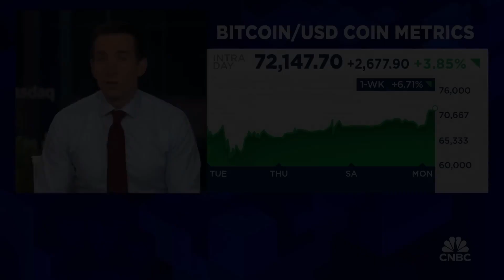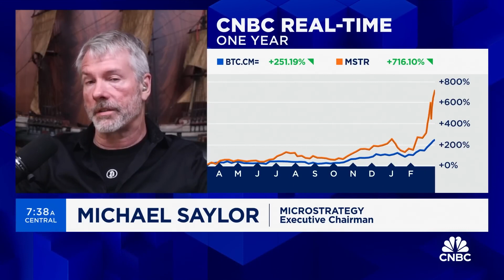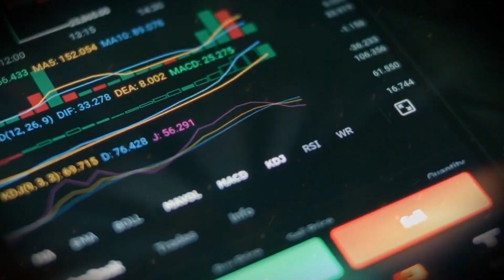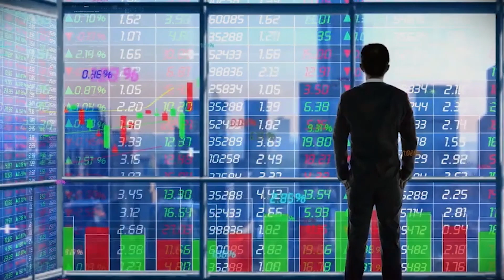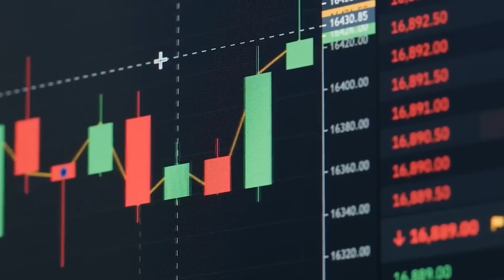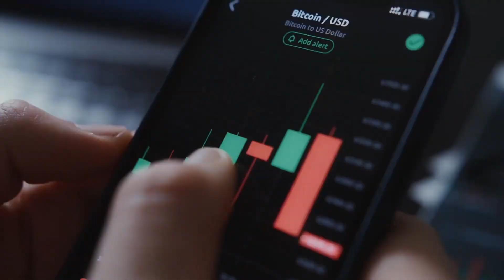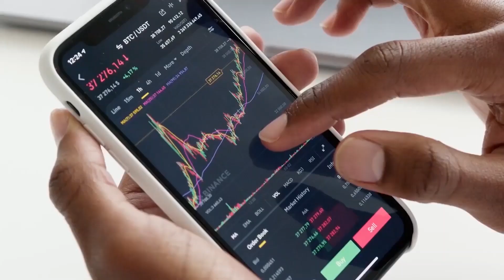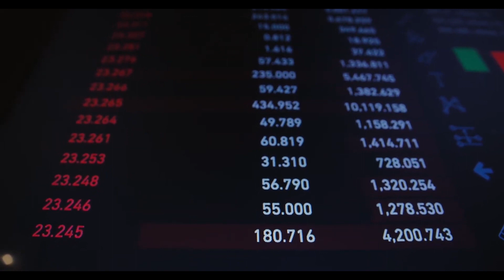You Will Never Be Poor Again If You Understand This | Michael Saylor's $100,000 Target On Bitcoin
As Bitcoin (BTC) experiences a period of price pause, Michael Saylor, the chairman of MicroStrategy, has made a public declaration that has resonated throughout the cryptocurrency community. His message is simple and direct: "Bet on Bitcoin."

Saylor's statement comes at a pivotal moment for Bitcoin. After significant price movements, the world's biggest cryptocurrency is seeing unusual calm.

In a recent tweet, Saylor reinforced his unwavering confidence in Bitcoin, saying to "bet" on the digital asset despite the current price pause. This bold proclamation is not out of character for Saylor, who has consistently championed Bitcoin as a superior store of value and a hedge against inflation.

MicroStrategy, under Saylor's leadership, has been at the forefront of corporate investment in Bitcoin. The company's aggressive acquisition strategy has seen it amass a substantial Bitcoin portfolio, making it one of the largest institutional holders of the cryptocurrency. Saylor's latest message "Bet on Bitcoin" might be a reaffirmation of his belief in Bitcoin's long-term potential.

The timing of Saylor's statement is noteworthy as it coincides with a broader market sentiment that is cautiously optimistic.

On Friday, the price of Bitcoin (BTC) rose above $67,000 for the first time in nearly a month, as bulls emerged after eight weeks of sideways to lower movement. Following this feat, the Bitcoin price has shown relatively little movement, failing to reach $68,000 as bulls take a little respite.